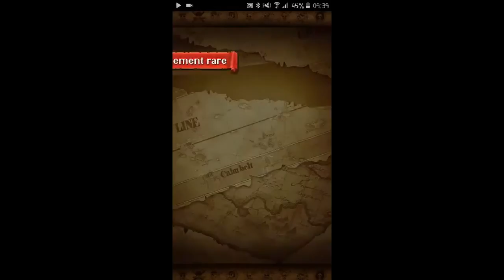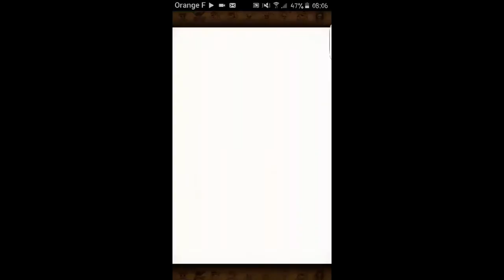Sugo-Fest Optc global 80 gems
Voilà notre première vidéo sur One piece treasure cruise.